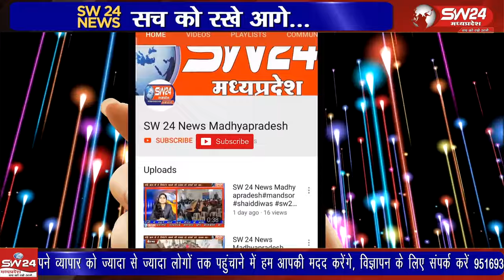पठारी मे विश्व हिंदू परिषद दुर्गा वाहिनी का शौर्य संचलन नगर के सरस्वती शिशु मंदिर से प्रारंभ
विदिशा जिले के पठारी मे विश्व हिंदू परिषद दुर्गा वाहिनी का शौर्य संचलन नगर के सरस्वती शिशु मंदिर से प्रारंभ हुआ जो नगर के मुख्य मार्गाे तालाब रोड, मुख्य बाजार, होते हुए वापस सरस्वती शिशु मंदिर में ही समापन हुआ।
विदीषा से आषिष सेहले की रिपोर्ट।